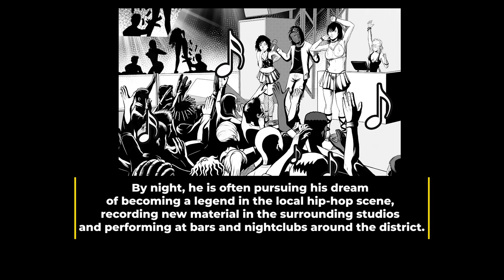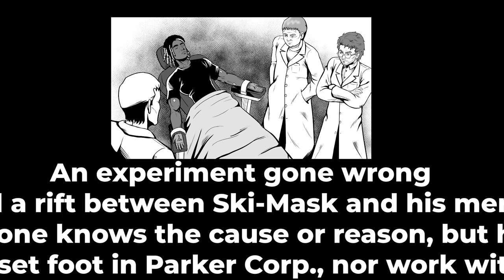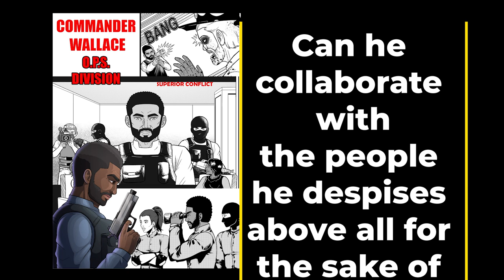SUPERIOR CONFLICT - WHO IS SKI-MASK SWAYZ OF O.P.S. DIVISION?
SUPERIORCONFLICT.COM